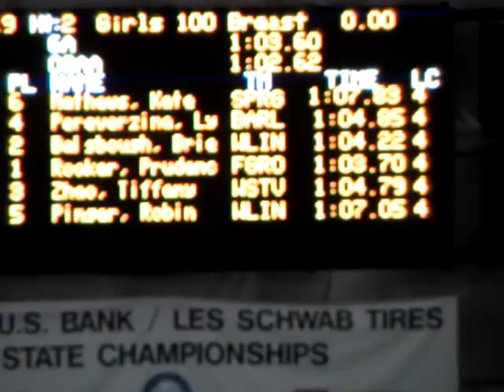HS State 2013 100 Breaststroke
Forest Grove High School Prudence wins the 2013 Oregon 6A state title in the 100 Breaststroke in 1:03.70. see results